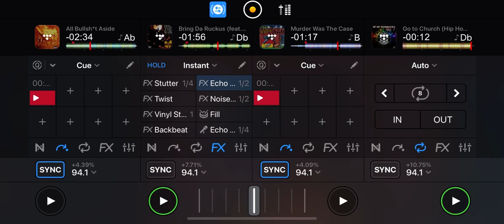Snoop/Mc Ren/Wu-Tang-Pipe Organ Hip Hop 4:20 Mix